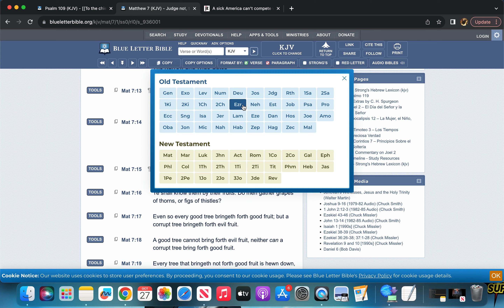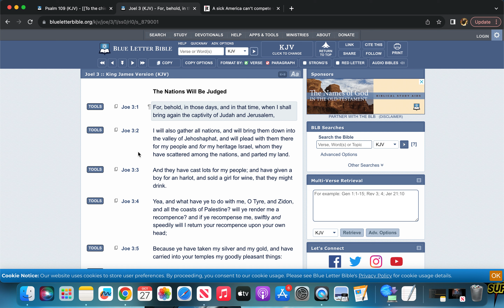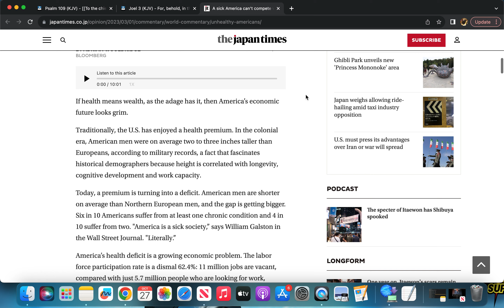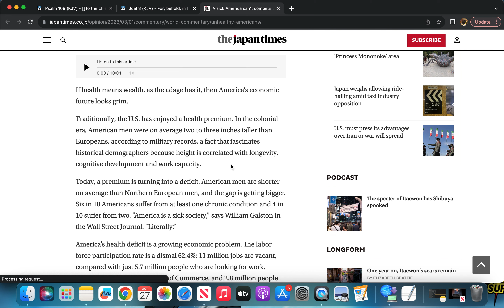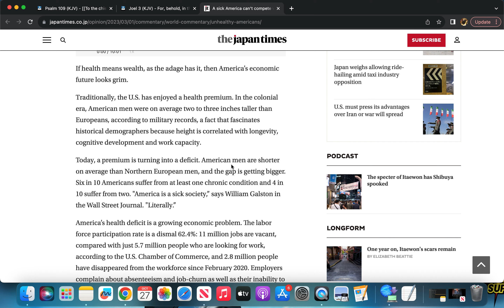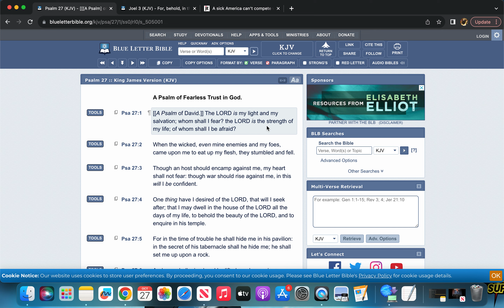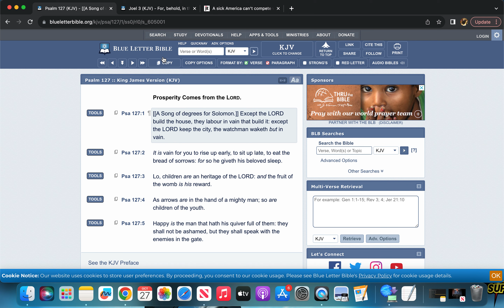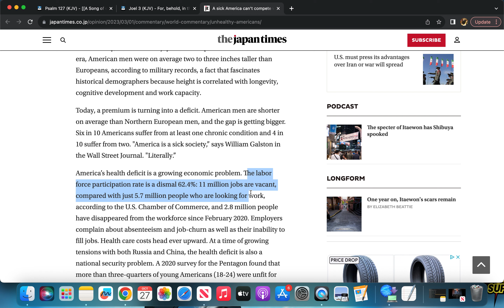A Sick America Can’t Compete With Global Powers